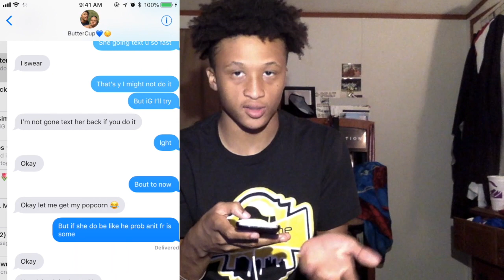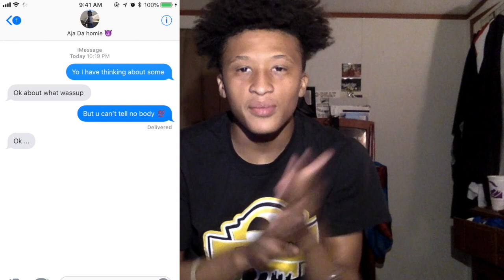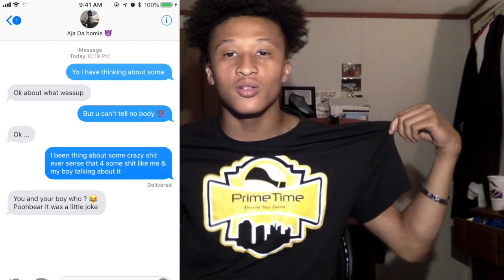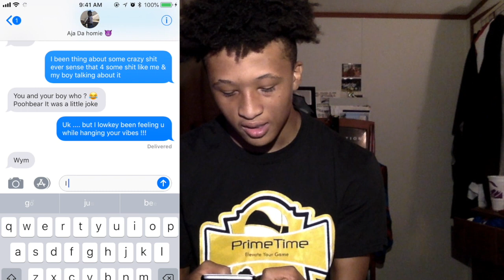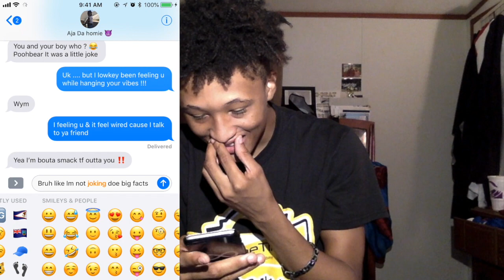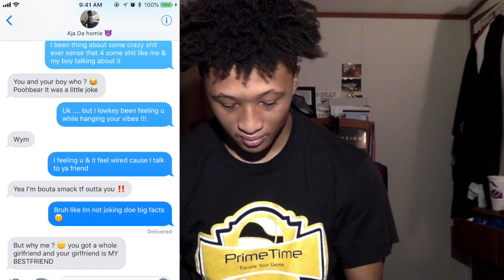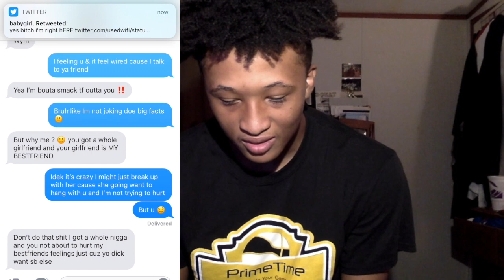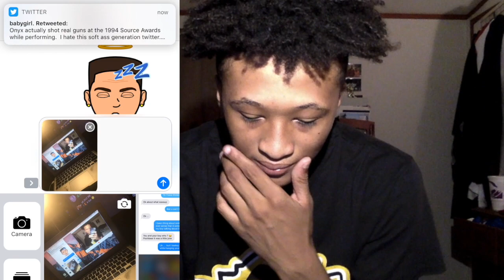I WANT YOU PRANK ON GIRLFRIEND BESTFRIEND (MUST WATCH !!)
OPEN INFO. I LOVE YOU!

Follow Both IG To Talk to me Kxithtv /kjgotfans
✪ Xbox - ImKxithTv
✪ PSN - Almightykj—
Prank!